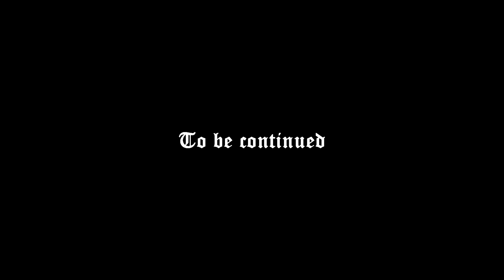玩The Witcher (Modded) - 第二章 / #12 獵魔士的日常?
不專業Walkthrough
難度:困難 (Hard difficulty)

遊戲中使用的mod
1. Full Combat Rebalance
2. The Rise of the White Wolf

巫師(The Witcher)是2008年的奇幻RPG遊戲,並獲選為當年度PC最佳動作角色扮演遊戲,而巫師系列是改編至波蘭作家 Andrzej Sapkowski的同名小說,故事背景設定在這北方的諸王國依舊內亂不止的年代,南方的尼弗加德(Nifgaard)則虎視眈眈隨時想吞併掉北方王國。精靈不降的預言宣告著世界將從北至南被冰雪所覆蓋，而各種怪物將重新橫行。在這不詳的年代,人類與非人種族的紛端四起,玩家將扮演狩魔獵人Geralt行走在這紛亂的土地